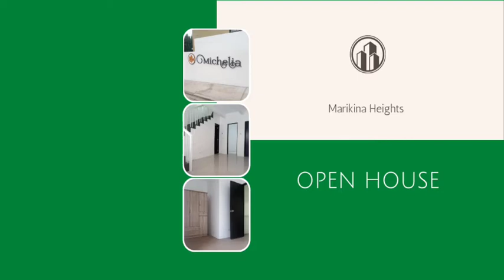Ready For Occupancy 89sqm 3Bedrooms Marikina Heights@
Now Rising‼️
For Sale🏡 3 Bedrooms Modern Homes🏷️‼️
MARIKINA HEIGHTS

A perfect ideal homes for everyone,family,investors,ofw,businessman‼️

FREEBIES- 2 AIRCONS,REFRIGERATOR, COOKTOP ‼️
🎈 Good prime accessible location
🎈 Secured community
🎈 Quality build

Lot Area- 53.66sqm House Area-88.91sqm
2 story 3 Bedrooms 2 Toilet& Bathrooms 1 Carport Balcony Pocket Garden Mini Park

Price P5,898,000
20% DP - P1,179,600
Reservation -P25,000
Net DP- P1,154,600
80%Balance-P4,718,400
Bank Financing@8%i/a.
•  5 years @ P95,672.12/month
• 10 years @ P58,501.3/month
• 15 years @ P46,463.83/month
Misc.fee- 4%TCP
MOVE IN FEE 20-30k

For more info,site visit,contact
Ernie PRC Accredited #001322 DHSUD#004255
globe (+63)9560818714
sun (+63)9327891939